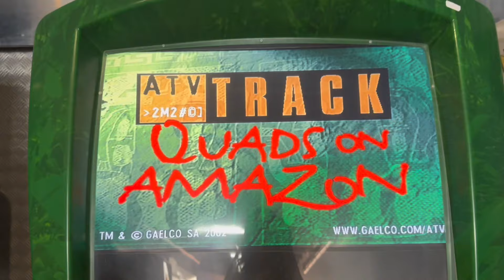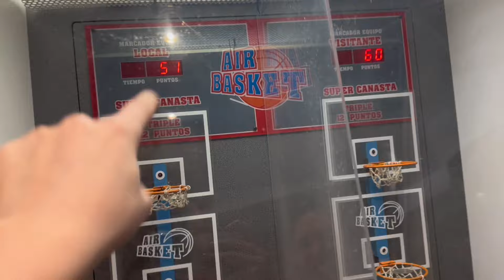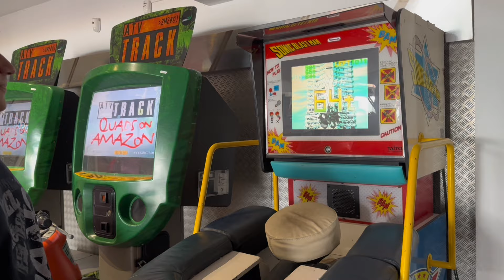Ihr glaubt NICHT was wir GEFUNDEN haben! 🫣 | Ljubelli